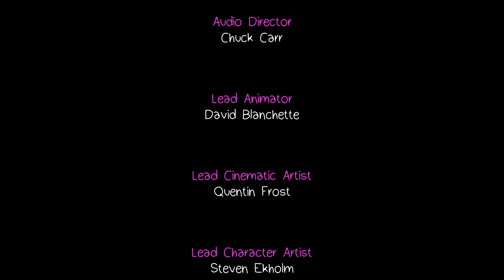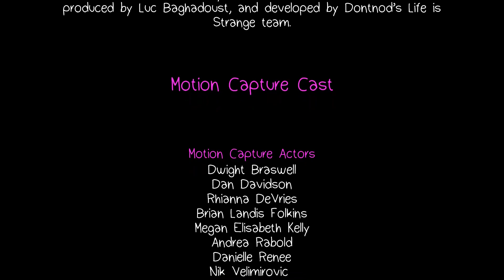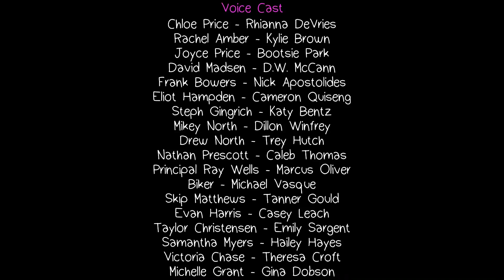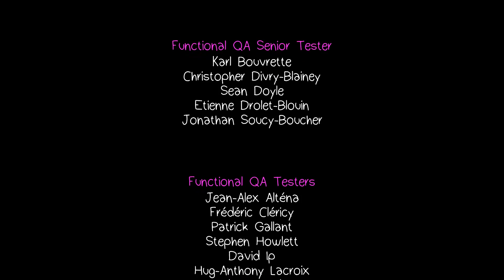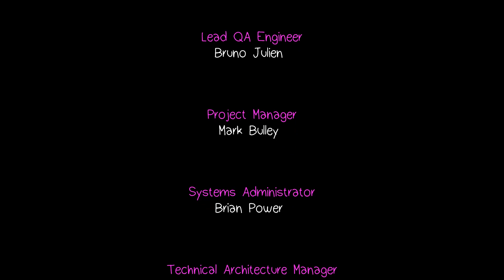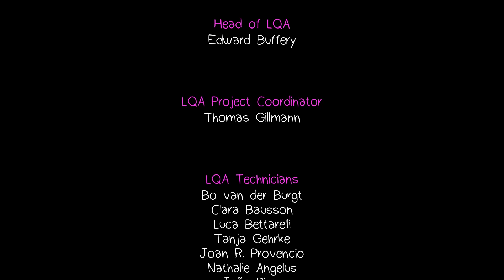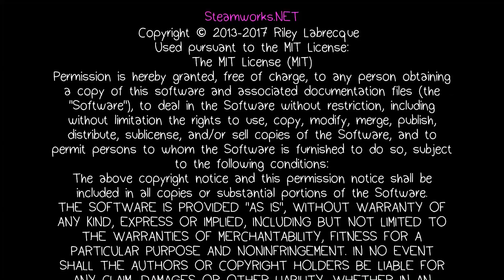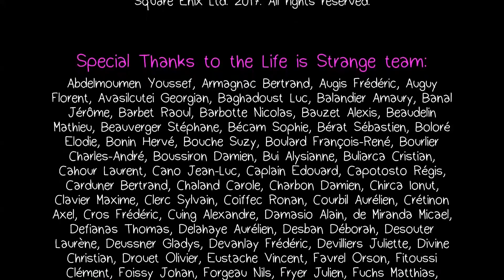Life is Strange: Before the Storm | Episode 1: Awake Walkthrough Gameplay 60FPS HD - ENDING - Part 7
Life is Strange: Before the Storm Deluxe Edition Walkthrough Gameplay Playthrough let's play HD [No Commentary]